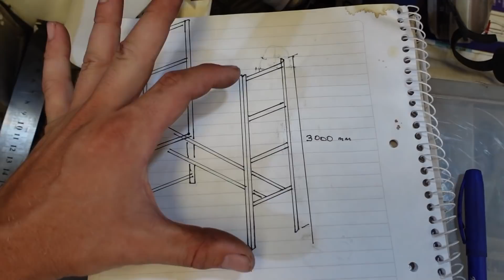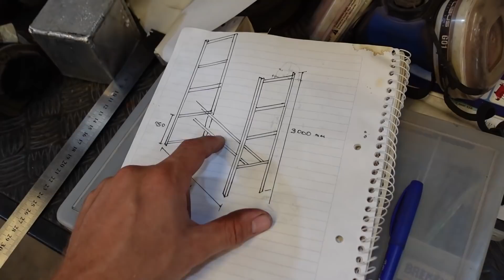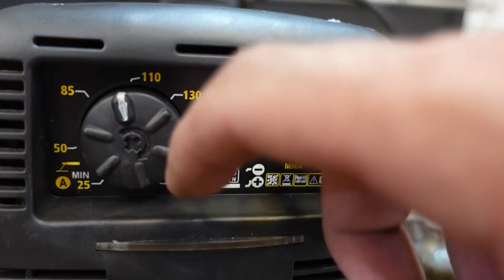Rack para ruedas!! PARA 42 GOMAS!!!